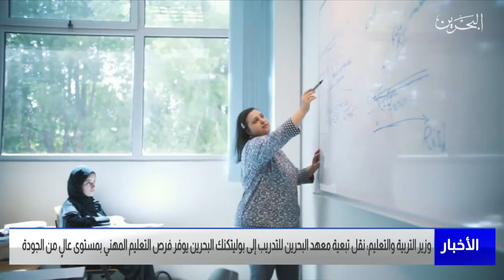البحرين مركز الأخبار : وزير التربية والتعليم يشيد باهتمام سمو ولي العهد بتطوير التعليم الفني والمهني